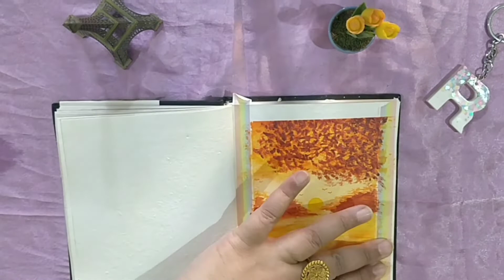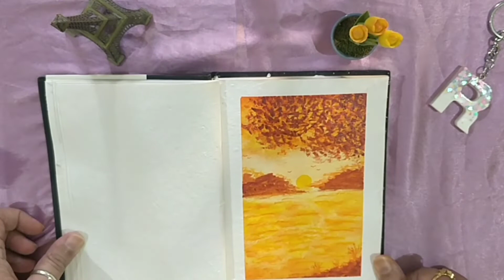Tangerine Sunset | Watercolour Painting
Materials used :-
Watercolour Journal - Artem Fortune
Watercolor Pan (Set 42) - Brustro
Mop Brush - Brustro
Washi Tape
•Watercolour Pan (42 Set) by Brustro brand-